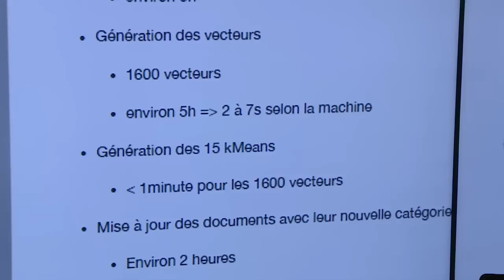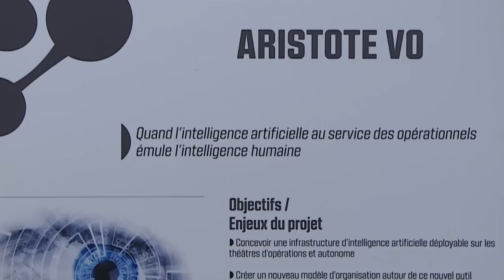[Sofins2019] Aristote : l’intelligence artificielle au service des opérations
A quelques jours de l’ouverture de la 4ème édition su Sofins (Special operations forces innovation network seminar), lieu de réflexion privilégié de la communauté des forces spéciales et des industriels, nous vous proposons de découvrir en exclusivité une innovation qui y sera présentée : ARISTOTE. Cette unité de traitement de données autonome dotée d’une intelligence artificielle a été imaginée par un brigadier-chef du centre d’innovation et d’anticipation du 13ème régiment de dragons parachutistes, avec l’aide de l’Agence de l’innovation de défense, et notamment de son dispositif de soutien à l’innovation participative. En s’appuyant sur le développement de ce projet, l’opérateur a d’ailleurs obtenu à l’Université polytechnique de Nice Sophia Antipolis un Master en droit, économie, gestion et management de projet innovant.